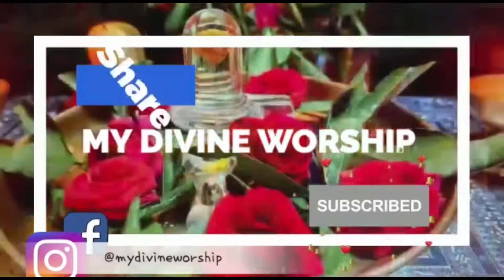Keep laughing buddha in this diection for wealth and money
The Significance of Wicks